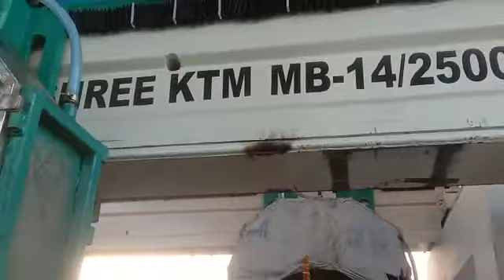new KTM machine 14 Blade